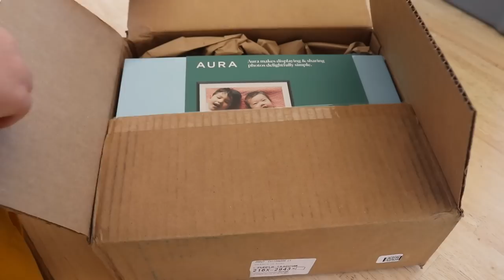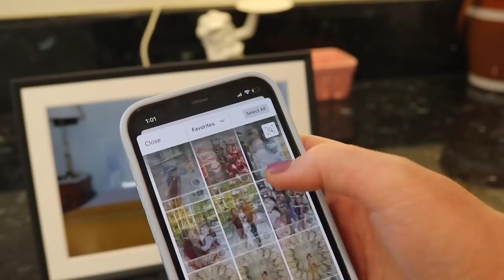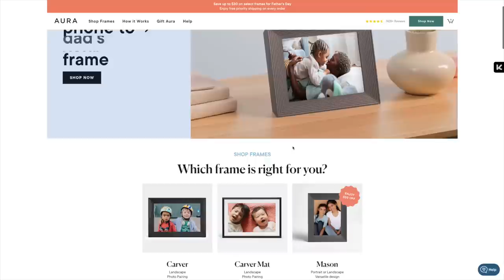May Favorites! & A Flop. Home Decor, Makeup, Health, Toys & More! June 2023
Deal runs until Father’s Day 6/8 :)

YELLLLOOOOOOO MY BABES! Happy June! Today I’ve got some May Favs for you, as well as a flop. As usual, it’s a real random collection of things but all of these things I have loved this month! Hope you enjoy the video :0)

WHAT I’M WEARING:
★ON MY NAILS: OPI Silicon Valley Girl*

PRODUCTS SHOWN/MENTIONED:
★OPI Silicon Valley Girl*
★Essie Gel Couture Top Coat
★Rare Beauty Soft Pinch Liquid Blush in Hope
★Real Techniques Tapered Cheek Face Brush
★Real Techniques Daydream Yellow Foundation Brush
★Charlotte Tilbury Glow Guide Face Architect Highlighter in Champagne Glow
★Charlotte Tilbury Airbrush Flawless Setting Spray
★Amazon Microwavable Heating Pad
★H&M Striped Taper Candles
★H&M Glass Candle Lantern/Holder
★Pop Tube Sensory Toys